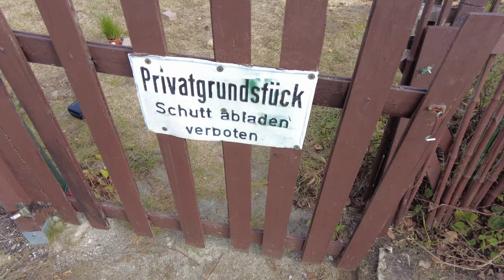Kleingarten Tipps: Ideen, Gestalten, Doku für Anfänger 🧑🏻‍🌾🌱🌻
Kleingarten gestalten, Kleingarten Ideen, Kleingarten Doku und Kleingarten Haus bauen, Kleingarten renovieren viele Themen auf die wir eine Antwort für dich haben. :)